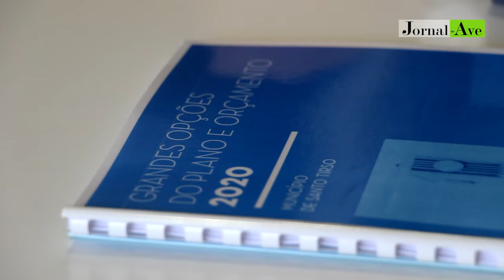Santo Tirso apresenta orçamento de 50 milhões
2020 projetado para acabar com ruas em terra e reforçar apoio social